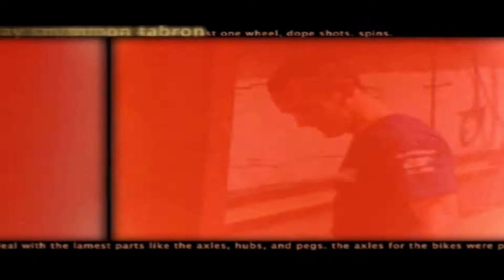The BEST BMX Game EVER Made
The BEST BMX Game EVER Made. No for reals, this is the greatest BMX game ever made and no one can change my mind!